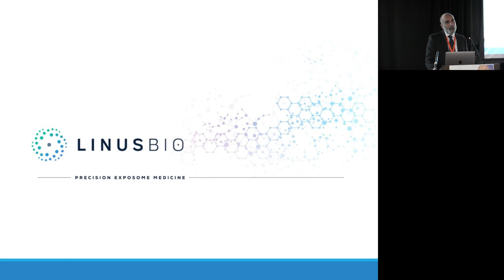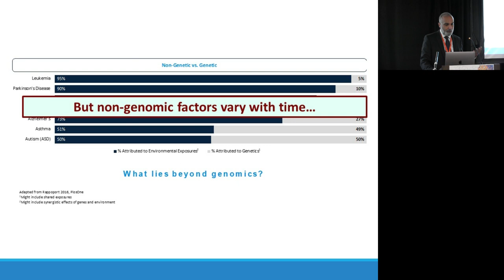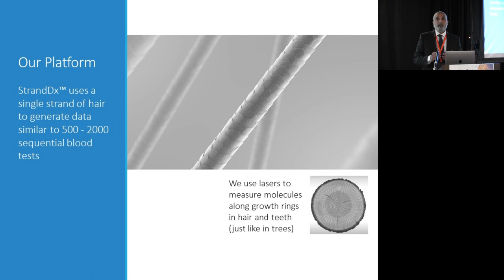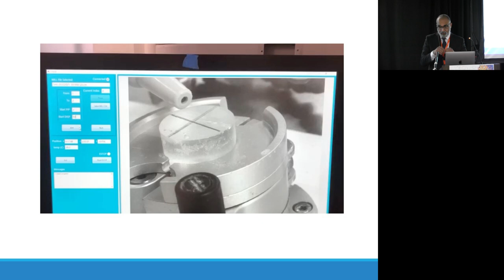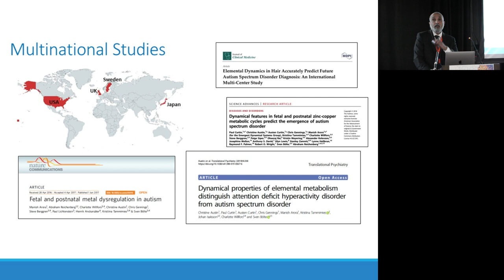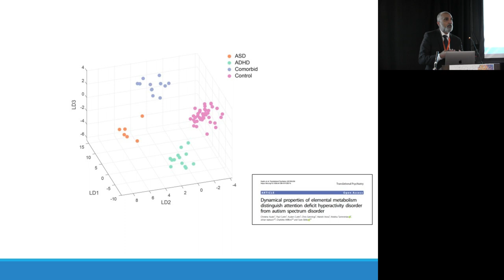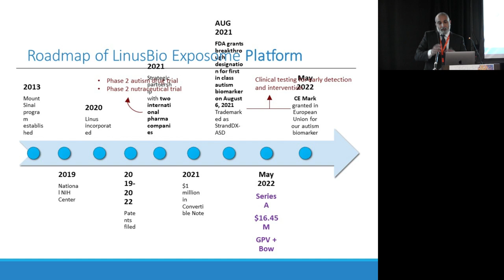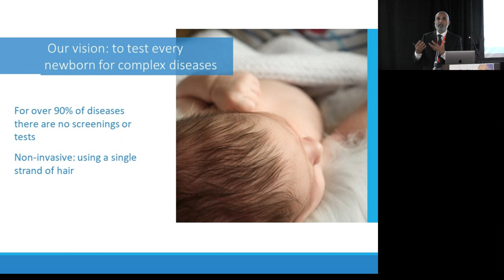ASD Early Detection & Drug Development: A Precision Exposome Platform - Manish Arora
Manish Arora BDS, MPH, PHD is the CEO of Linus Biotechnology, a patient-centric, precision exposome medicine company.  Originating from the world’s leading exposome laboratory at Mount Sinai Health System, Linus has developed a technology platform that builds on breakthroughs in exposome sequencing that provide a molecular map over time to study the non-genomic components of health and disease.

LinusBio’s program pipeline comprises precision exposome medicine biomarkers and target discovery across disease domains for which historically no molecular endpoints have been available in medical practice or for clinical trials, including Autism Spectrum Disorder.

LinusBio received US FDA Breakthrough Designation and European Union CE Mark for its autism biomarker that can be applied as early as birth. The LinusBio platform is also being used in Phase 2 autism drug trials, and separately in a Phase 2 trial of a microbiome product with Novozymes.

This talk - full title ‘A Precision Exposome Biomarker Platform for Early Detection and Drug Development in ASD’ - was part of  was part of Synchrony 2022 Online Symposium - 'From Bench to Biopharma', organised by the The BRAIN Foundation